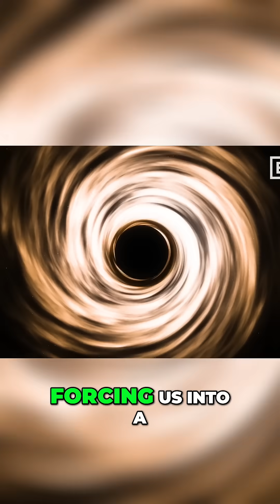Can Black Holes Solve the Mystery of Gravity?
Black holes challenge our understanding of space and time, forcing we to confront the clash between quantum theory and general relativity. In this video, we explore how these cosmic enigmas hold the keys to unlocking a quantum theory of gravity.